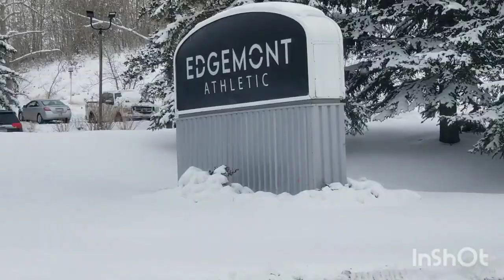Good evening driving, snowy evening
"Snowy evening driving" evokes a specific atmospheric and sensory experience, often associated with the challenges and beauty of driving during winter conditions. Here's a description capturing the essence of a snowy evening drive:

As dusk settles, the world transforms into a monochrome masterpiece, blanketed by a soft, powdery snow. The air is crisp and still, carrying the faint scent of pine and chimney smoke. Streetlights cast a warm, amber glow, reflecting off the pristine snowbanks lining the roadside.

Behind the wheel, every turn of the road is a delicate dance between caution and determination. The tires crunch softly against the snow-covered pavement, leaving ephemeral imprints that soon vanish under fresh layers of flurries. The windshield wipers work tirelessly, sweeping aside delicate snowflakes that dance and twirl in the headlights' glow.

The landscape unfolds like a silent film, each passing mile revealing a new tableau of winter wonder. Bare branches bow under the weight of snow-laden boughs, casting intricate shadows against the moonlit sky. The world outside the cozy cocoon of the car is hushed, as if nature herself is holding her breath in reverence for the wintry scene.

Despite the serenity, there's an underlying tension in the air—a reminder of the unpredictable nature of winter driving. Every curve in the road demands attention, every brake tap a calculated maneuver. Yet, there's a quiet exhilaration in navigating the snowy labyrinth, a sense of triumph with each mile conquered.

Through frosted windows, distant houses glow invitingly, their windows adorned with twinkling lights and flickering hearthfires. Each passing vehicle becomes a fleeting companion in the snowy expanse, headlights painting fleeting streaks across the landscape before disappearing into the night.

As the journey unfolds, the snowy evening drive becomes more than a mere commute—it's a pilgrimage through a winter wonderland, a testament to the resilience of both machine and spirit against the elements. And as the final miles melt away beneath the tires, there's a sense of accomplishment mingled with gratitude for the beauty of the snowy evening drive.